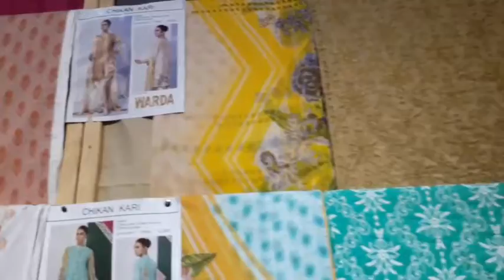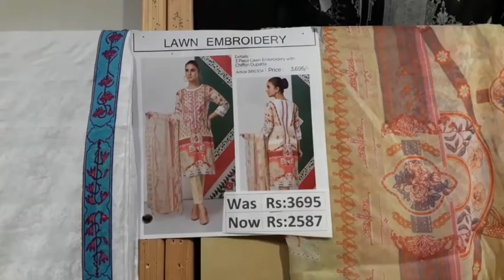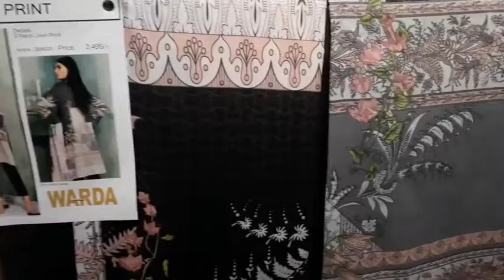Warda Eid festive collection 2019 sale flat 30% off with price on entire stock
Founded in 2006, Warda is a renowned fashion brand in Pakistan that is loved for its trendy and stylish clothing. .that provides latest Warda Lawn 2019 with Price from Warda Summer Collection 2019 Online Shopping Store in ...